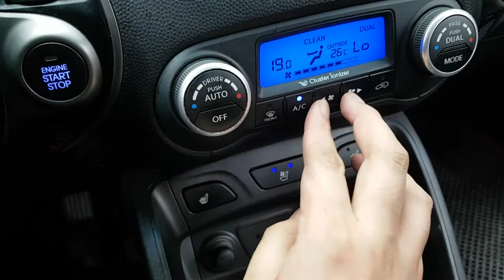2014 TUCSON EU755303